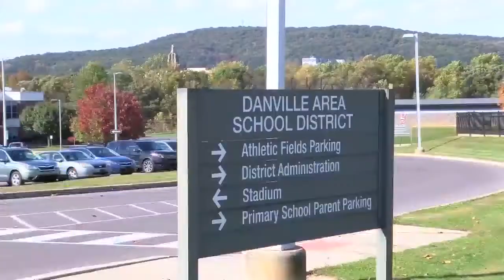Danville High School Moves Virtual Tuesday